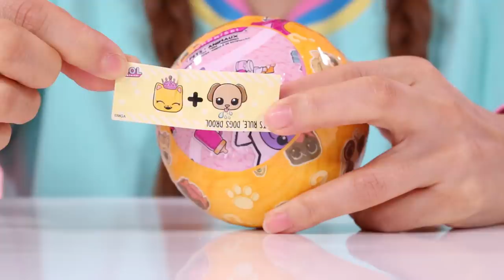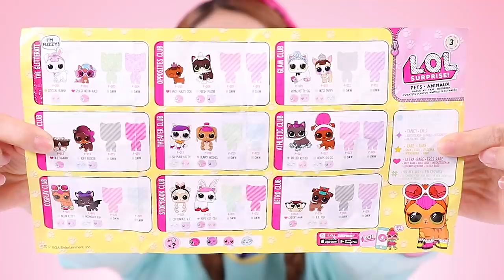토..토끼야...? LOL 서프라이즈 펫 시즌3 두번째 이야기 랜덤 뽑기 - 지니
lol 서프라이즈 펫 3-2 두번째 버전을 열어본 이야기.